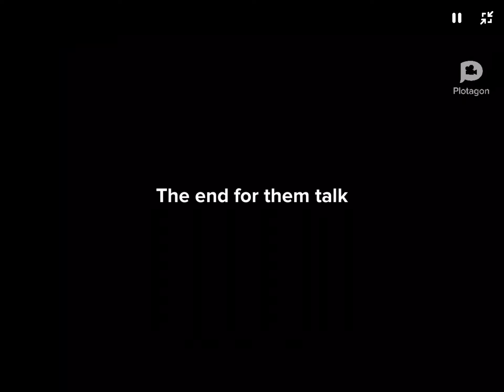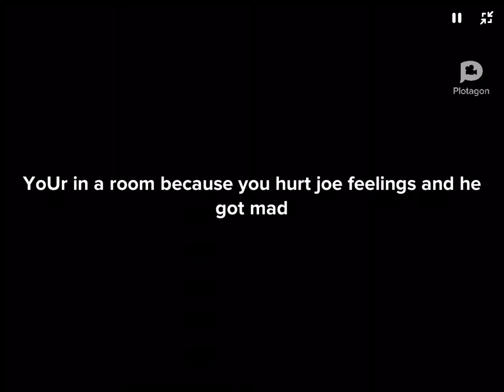Joe got a Lillte to mad part 1